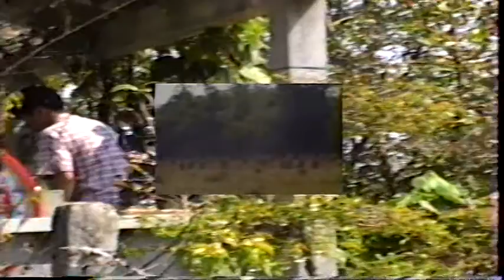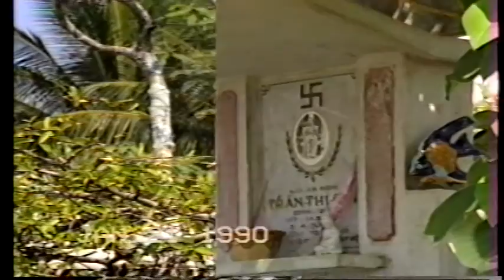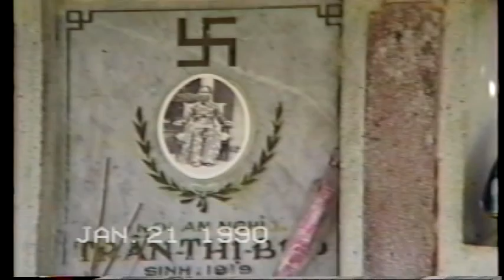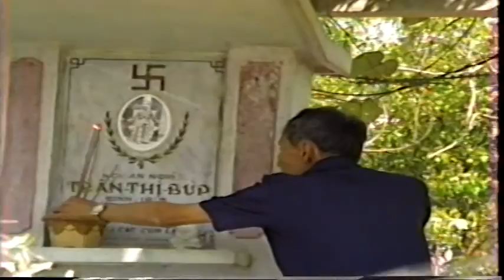Giỗ Chạp 1990 p1 - hangocan Hà Ngọc Ẩn anhangoc